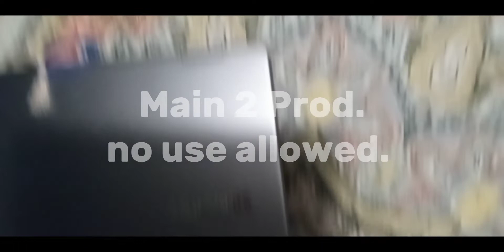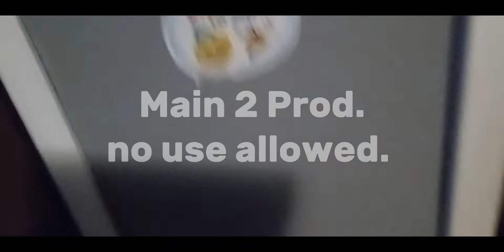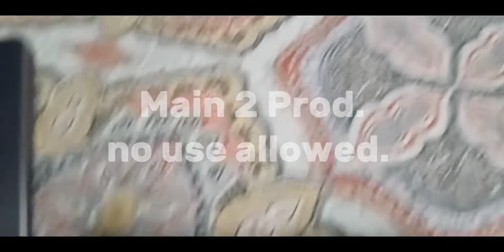PLMX Part 1: Introduction